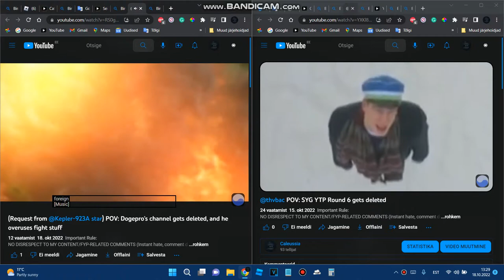Comparing 2 stars raging to a deleted video